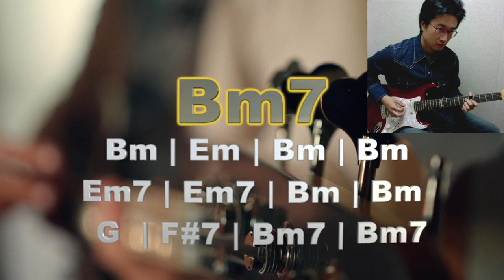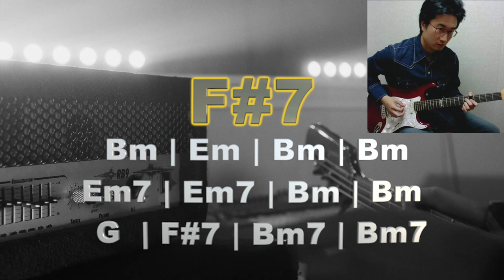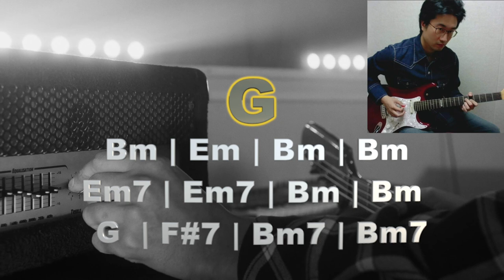035 Slow Blues Groove Guitar Backing Track in Bm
035 Slow Blues Groove Guitar Backing Track in Bm